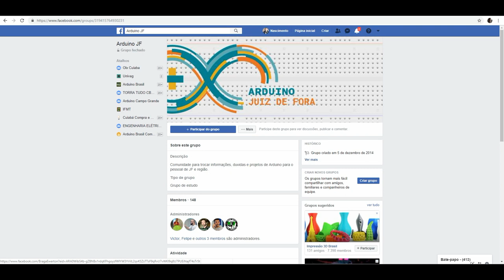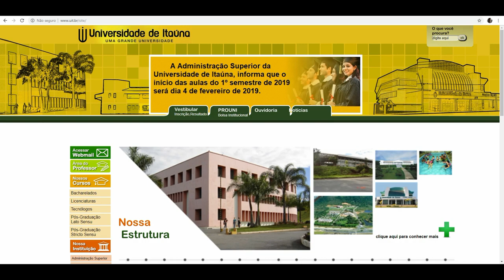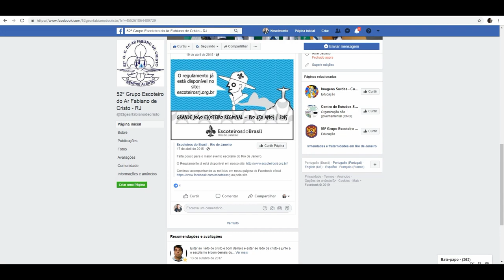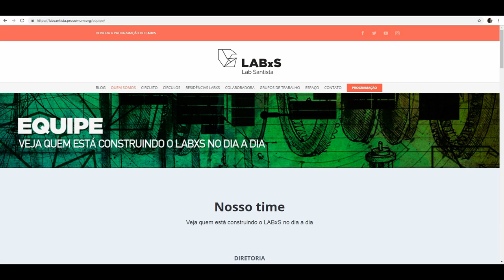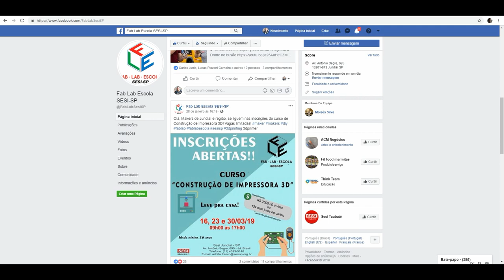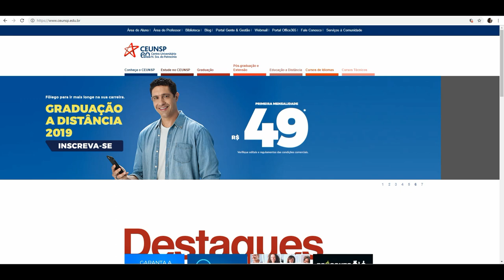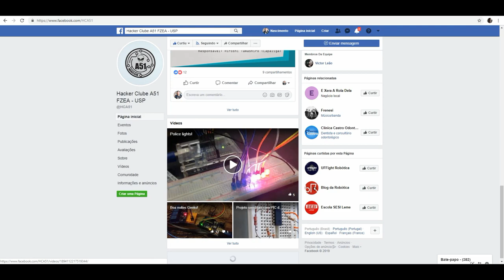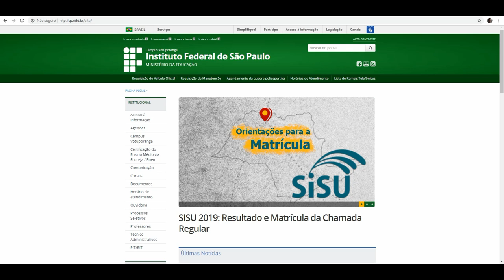ARDUINONEWS #19 - ARDUINODAY PELO BRASIL - PARTE 3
Terceiro e último vídeo comentando sobre os Arduino Day pelo Brasil. nesse vídeo falamos sobre os Arduino day realizados nas regiões Sudeste.